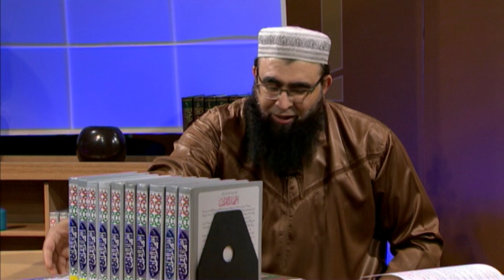TAFSEER E IZHAR UL QURAN with Imam Qasim | 11th September 2019 | Part 02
FSEER E IZHAR UL QURAN with Imam Qasim